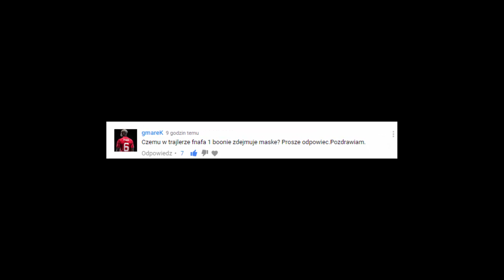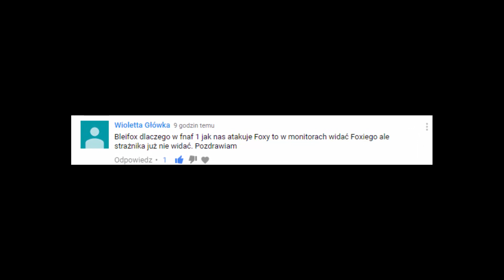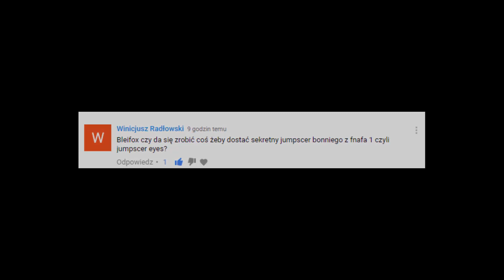Teorie i pytania widzów na temat Fnaf. Odc:25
Nie zapomnij o zadaniu sensownego komentarza pod spodem i pozostawieniu oceny pod tym odcinkiem.